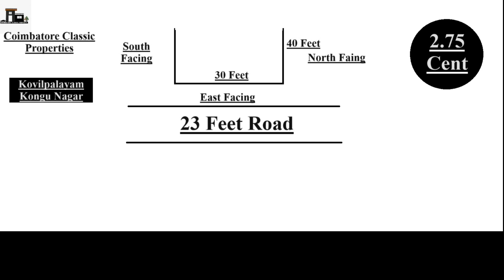DTCP Site for sale in Coimbatore Kovilpalayam Kongu Nagar📞 இடம் விற்பனைக்கு கோவில்பாளையம்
கோவை கோவில்பாளையம் கொங்கு நகரில் DTCP Site விற்பனைக்கு

DTCP Site Sale in Coimbatore Kovilpalayam Kongu Nagar